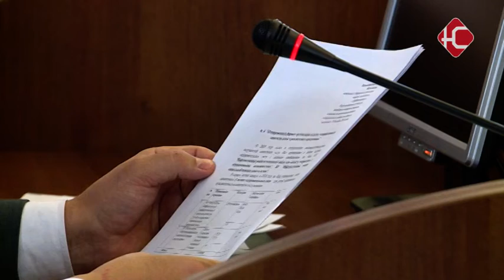О лете - 2019.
Нефтеюганск поднялся сразу на 10 позиций. Это касается рейтинга окружных муниципалитетов по организации летнего отдыха детей. В администрации обсудили итоги уходящего года и поставили задачи на следующий.